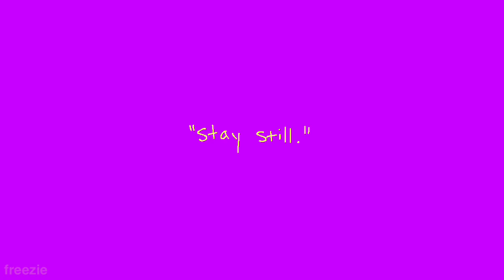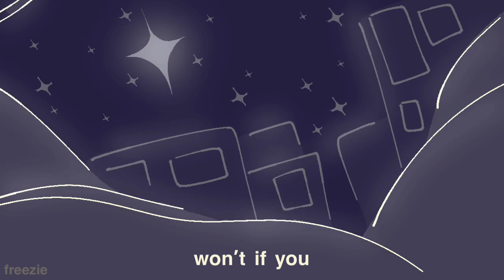CICADA DAYS (ANIMATIC)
(this video’s description and title have been altered as of march 2024)

“I have sinned,” he said, “for I have betrayed innocent blood.”

“What is that to us?” they replied.

“That’s your responsibility.”

AHHHH AAHAHH AHHHHHH!!! AHH *BLOWS UP* *DIES* *AUDIOJUNGLE EXPLOSION SFX*

Hi guys. Im back haha ^_^ ive brought you all a gift from old saint nick….the video that fried my brain for a solid month LMFAO

LISTEN this thing had its Problems. okay. there’s some scenes in this i don’t like but FUCK IT WE BALL ART IS A NEVERENDING PROCESS ETC ETC i wanted to get this out. i needed to make Something for vol4 and hell if cute cut pro’s shitty transition system could stop me (don’t look. at the bottom of the screen when something moves you’ll SEE the HORRORS)

this could have been out a Lot faster if artblock and executive dysfunction both didn’t decide to beat me to death with a metal pipe in a chicago alleyway at 4 am. but i’m still teaching myself to chill the hell out when it comes to Making things so i’ve gotta fight those demons somehow.

i hope you all enjoyed . um.  i’m sorry for only ever making angst . maybe one day i won’t but that day is obviously not today

ok i’m tired of writing this. change tha world.. my final message…. goodbye!!